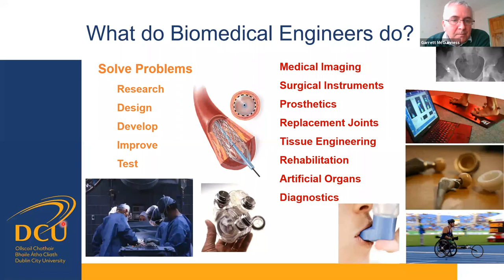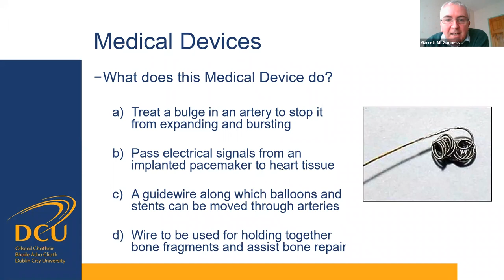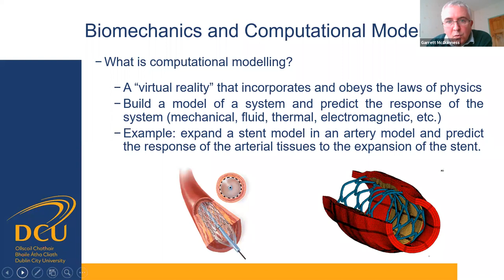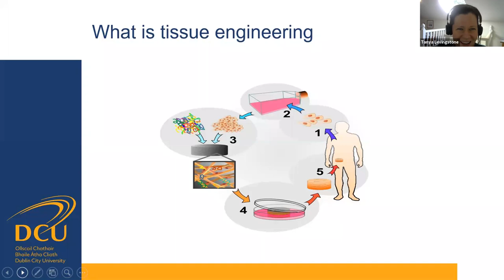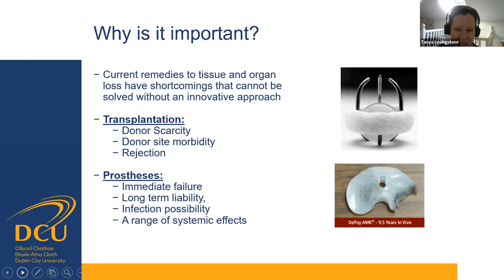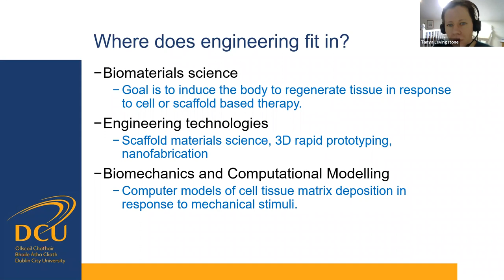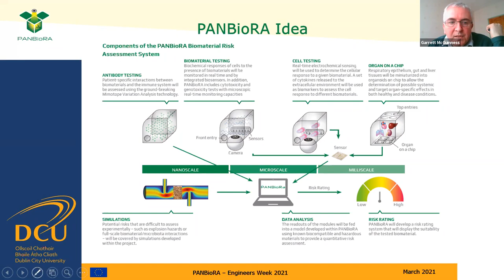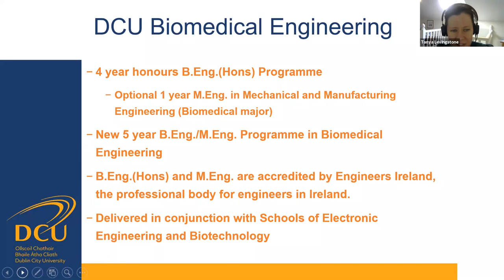Spotlight on Biomedical Engineering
Engineers Week at DCU

At this live, virtual talk we explored the exciting area of Biomedical Engineering and the different approaches and risks associated with creating medical devices.

Find out more about our BEng in Biomedical Engineering at DCU